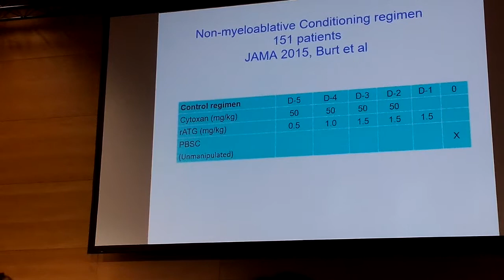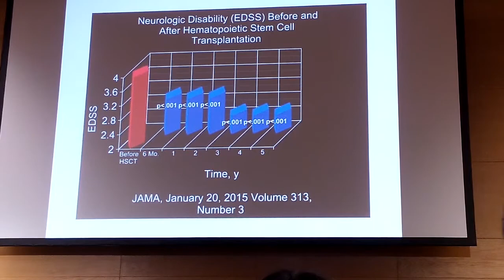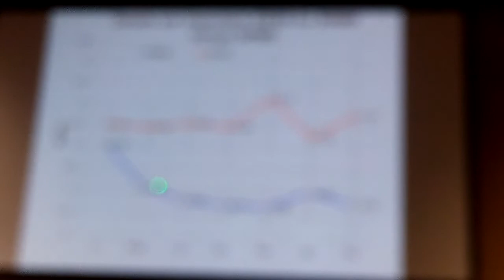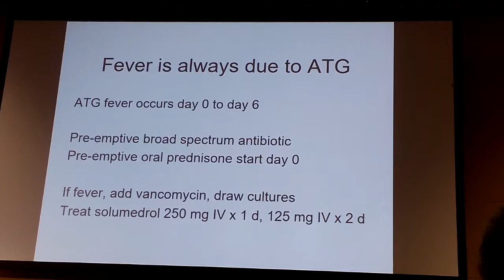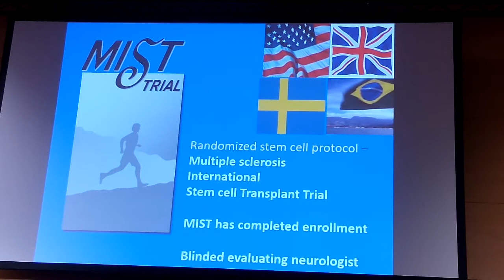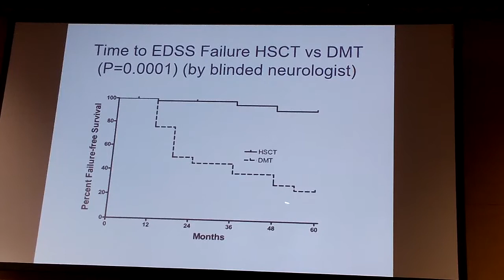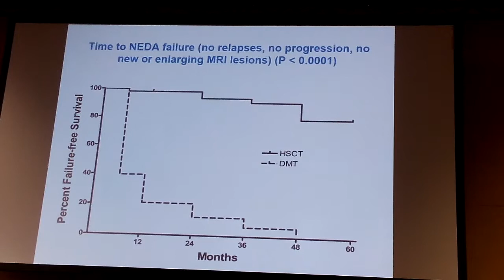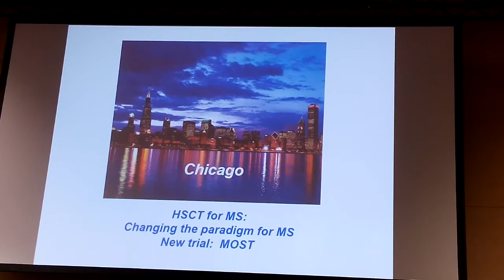Ebmt 2018 Lisbon day 3 Dr Burt presentation